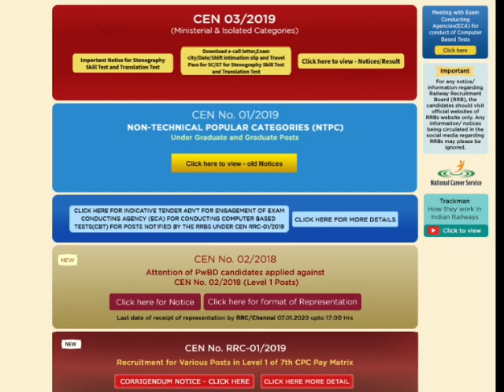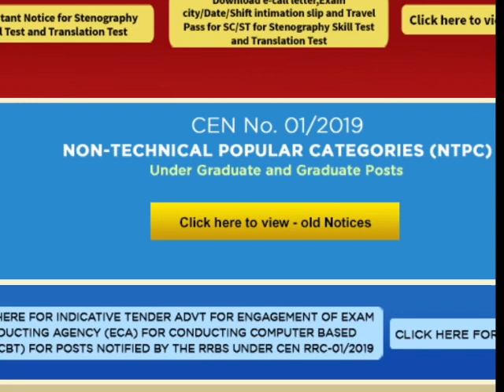NTPC RESULT NEW UPDATE and RRC GROUP D EXAM DATE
RRB NTPC Result & group D Exam Date Expected Cut Off In Details , ntpccbt 1 result , group d exam date, ntpc , group d, rrb, ntpc cbt 2 exam pattern, ntpccbt 1 expected cut off,